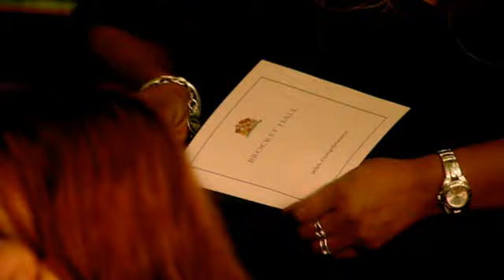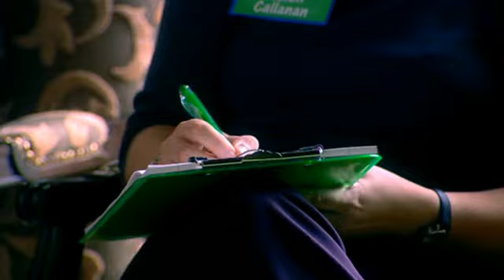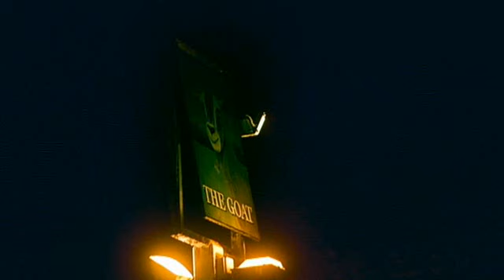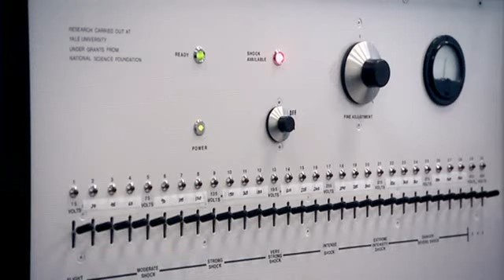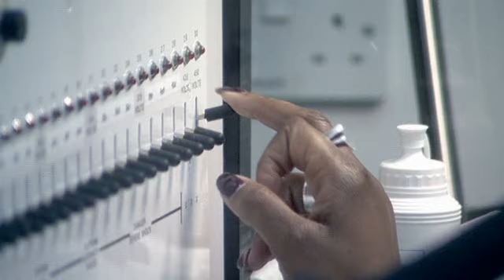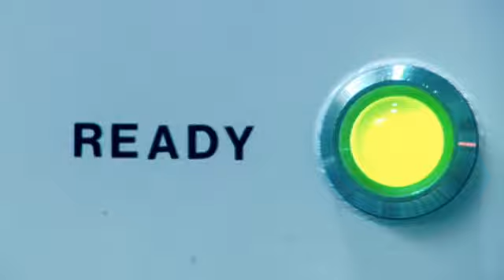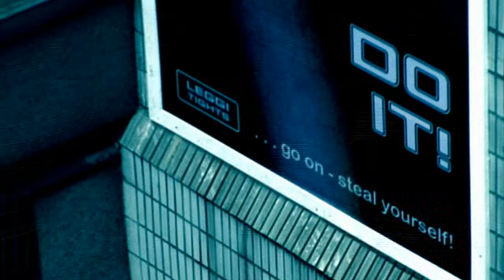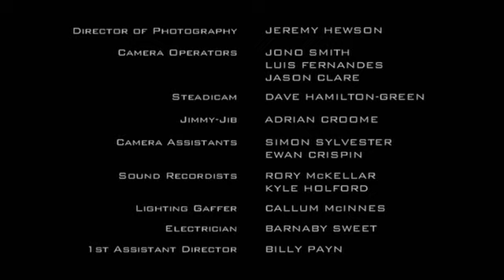Derren Brown's The Heist *Full*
Come check out It's similar to facebook, twitter and instagram but on tsū they PAY YOU a percentage for your posts! It's a year old and it's blowing up!

Predictive programming, preconditioning, and over all mind control are the primary essence of this Channel 4 special.

The special was filmed over two weeks, during which Brown tells the viewer he has used various psychological tools, including conditioning, anchoring and suggestion, to get the group into a mental state in which they would willingly try to rob a security guard, without ever directly being told to do so. The anchoring supposedly involved creating an emotional state that combined feelings of invulnerability, euphoria and aggression, that was then tied to various stimuli, such as the colour green, the song "Can You Feel It" by The Jacksons, and the sight of a security guard uniform; which could then all be presented to the participants when it came time to perform "the heist". The participants were also asked to perform various deviant acts, such as stealing sweets from a store, which served both to condition participants to enjoy the feeling of criminality, and to identify the four members who would be most likely to perform the heist.